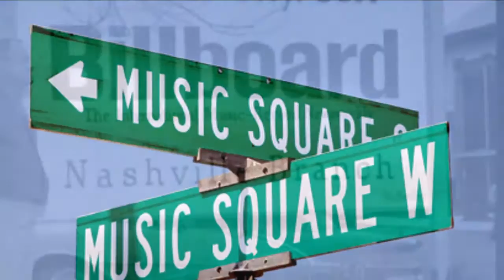Short On Money NASHVILLE SOUND male vocal